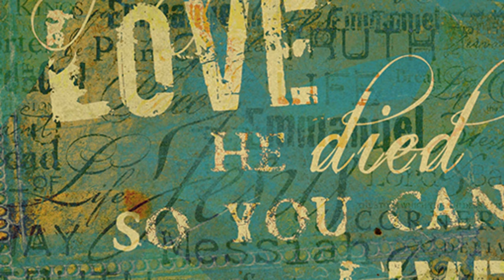September 18- Grateful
ANTIPHON
Sublime in Majesty and Might

REFLECTION
-Fr. Ron

MUSIC
Soulmate by Andrea Vanzo

PRAYER
To You, do I belong O God
Into Your hands I surrender my life.
Pour out Your Spirit upon me
that I may love You perfectly,
and serve you faithfully
until my soul rests in You.